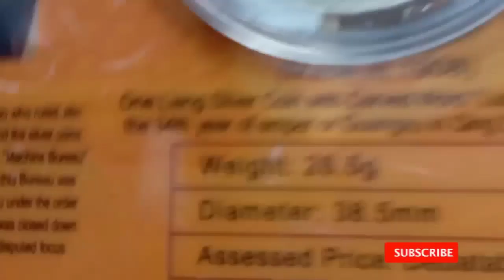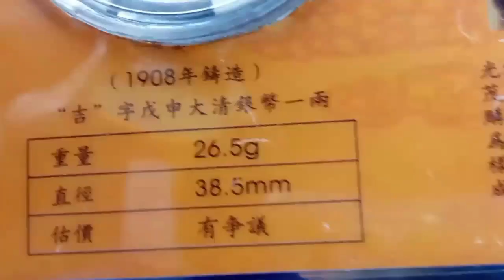Rare & Valuable 1 Liang Silver Coin of Qing Dynasty w/ carved word "Luck"